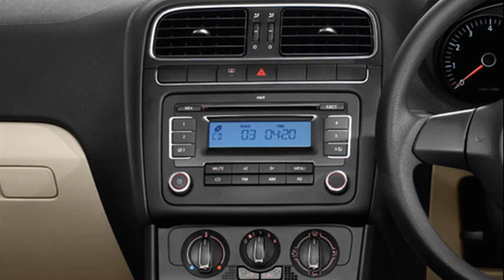volkswagen polo india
volkswagen polo india price 2013
volkswagen polo india review team bhp
volkswagen polo india commercial
volkswagen polo india modified
volkswagen polo india review